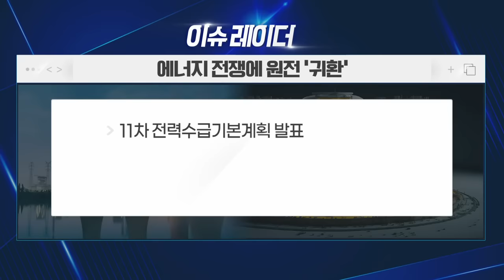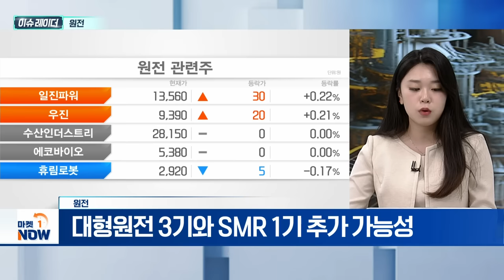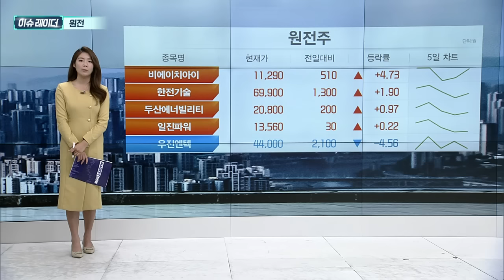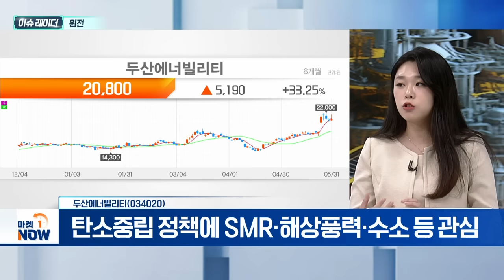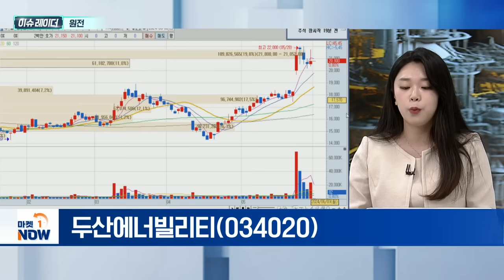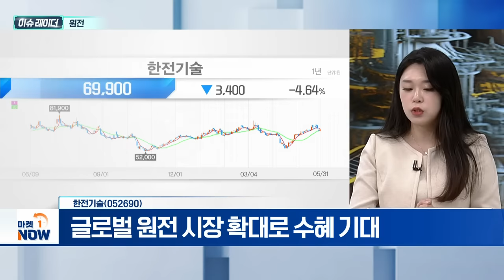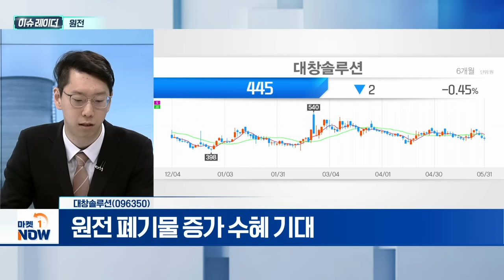원전 | 두산에너빌리티, 한전기술, 대창솔루션 | Market Now (20240603)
- 제11차 전력계획 발표... 신재생·원전 비중 ↑
- 2038년까지 '무탄소 에너지' 비중 70.2% 계획
- 대형원전 3기와 SMR1기 추가 가능성
- SMR 상용화 실증 위해 신규 설비 예상치 0.7GW 할당
- 미국·유럽·일본 등 원자력 발전 강화 정책
- 美, '원자력 워킹그룹' 신설... 원자력 투자 세액 공제
- 미시간주 원전 재가동 위해 15억 달러 대출 지원 실시
- 영국, 2050년까지 원자력 발전량 4배 확대
- 프랑스, 2030년까지 SMR 개발에 10억 유로 투자

- 탄소중립 정책에 SMR·해상풍력·수소 등 관심
- 체코·루마니아·UAE 대형 원전·루마니아 SMR 수주 주목
- 체코 원전 수주 가능... 7월 우선협상대상 발표 예정
- 대형 원전 최대 4기 건설 사업 추진
- 연간 6.3조 수주 가이던스 제시
- 내년 연간 9조 원 규모 신규 수주 기대

- 국내 원자력 발전소 설계·엔지니어링 독점
- 글로벌 원전 시장 확대로 수혜 기대

대창솔루션(096350)
- 원전 폐기물 증가 수혜 기대
- 5개 분기 연속 흑자 행진... 조선·발전설비 수요 기대
- 3월, 자회사 크리오스 '900억 밸류' 110억 펀딩 성공